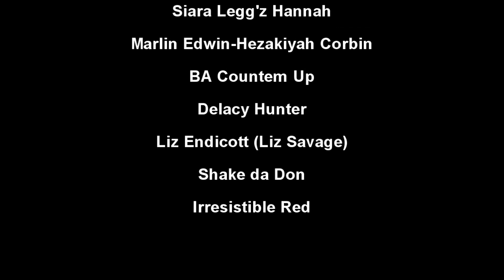Kabab city 2/8/2013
shot by P.Vizion (Best to watch in 1080p)